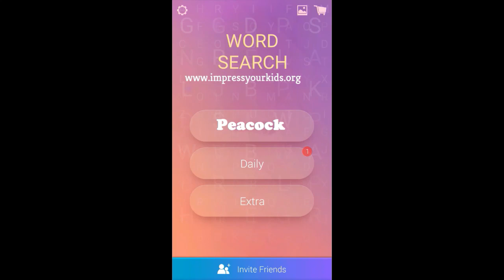Mouth words Word Search Pro Answers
These are the words for Mouth words Word Search Pro Puzzle. If you need help with any other puzzles do check